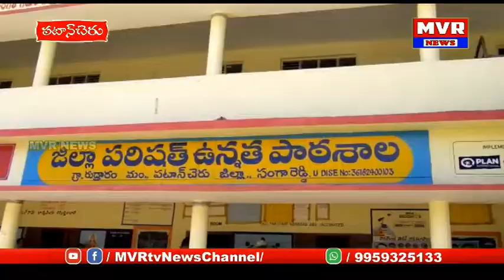పటాన్చెరు కర్ధనూరురుద్రారంపశమైలారంప్రభుత్వపాఠశాలలో ఎమ్మెల్యేసొంతనిధులతో సమకూర్చిననోటుబుక్కులుపంపిణి